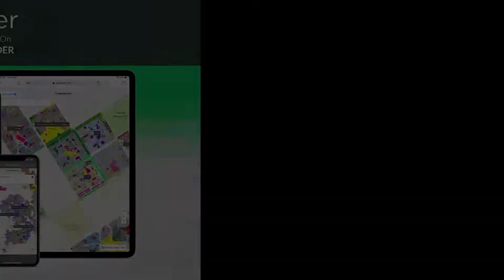6.5 MARLA HOUSE FOR SALE IN GULSHAN E RAVI LAHORE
Corner House For Sale With Furniture
The House has an interior that pays attention to the finer details. It's best to buy this property in order to get lucrative return on your investment. This 1463 Square Feet property is easily the most sought-after one in the locale. The prevailing market conditions make the price of Rs. quite tempting. Gulshan-e-Ravi is perfect to own a home as it is surrounded by all kinds of facilities. The city of Gulshan-e-Ravi is developing fast and you can find some really good property deals.